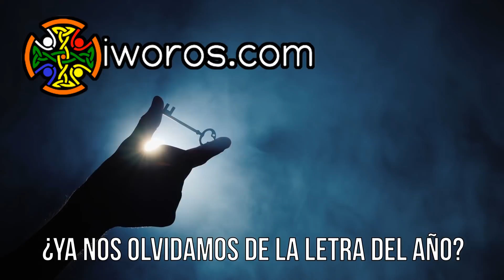¿Ya nos olvidamos de la Letra del Año?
Al principio de cada año los creyentes, iniciados y consagrados en la Regla de Osha nos preocupamos por conocer el Oddun Bawa o Letra del Año

Esta predicción que se realiza desde Cuba y que es seguida por una serie de predicciones para cada país e incluso hay casas religiosas que obtienen su propia letra del año, no es mas que las recomendaciones y advertencias de Olofi para el año nuevo que acaba de comenzar

Pero me llama la atención que pasado el fervor del principio de año, la mayoría nos olvidamos de esa predicción y eso es incorrecto

Es por ello que en este video les comento un poco sobre la importancia de la letra del año a lo largo de todo el año

¿Quieres escuchar temas y cantos dedicados a los Orishas? Escucha la señal de audio de iworos.com en TuneIn. 24 Horas de Cantos, Rezos y Canciones